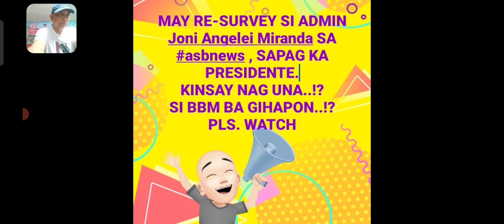KINSAY NAG NO.1 SA RE-SURVEY SAPAGKA PRESIDENTE SA 2022.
SI ADMIN. JONI ANGELIE MIRANDA MAY SEPARATE NGA RE-SURVEY SA ARGAO SUPERBANAT NEWS/asbnews SAPAGKA PRESIDENTE SA MAY 9, 2022.

KINSAY NAG UNA SI BBM BA GIHAPON PLS. WATCH.